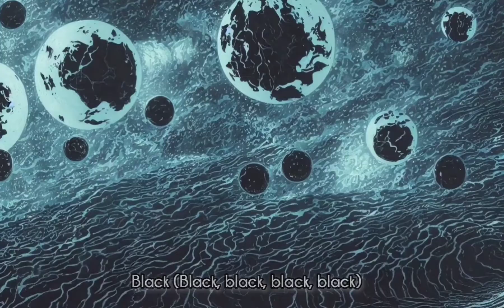Pink Floyd - Us and Them (AI Music Video)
In the context of the Dark Side of the Moon album, as a catalog of the pressures on life, this song is about the senselessness of war. It began as a piano piece Rick Wright came up with while working on the soundtrack to the 1970 movie Zabriskie Point. It didn’t make the soundtrack, but they worked with it at the Dark Side Of The Moon sessions and it eventually became this song.

The director of Zabriskie Point, Michelangelo Antonioni, rejected the song for being “beautiful, but too sad… it makes me think of church.”

This song is about binaries. Black and white.
Us and them. Cats and dogs. It criticizes the cut and dry narrative that is given in a time of war.
This song reveals that we’re all just ordinary people, and when one takes a deeper look, war is senseless death.

I spent a lot of time creating this video.
It was made with love.